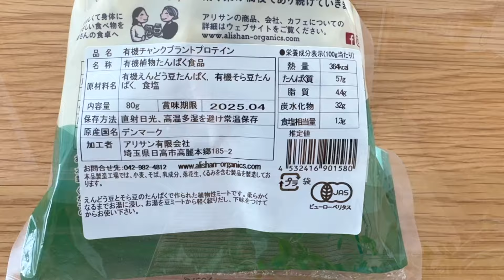【63歳ひとり暮らし】お金がなくても豊かな暮らし「セルフ〇〇」のススメ／セルフカット／プラントベースミートの唐揚げ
近ごろ、セルフレジ、セルフスタンド、セルフオーダーなど、さまざまなセルフサービスが登場し主流となりつつあります。この自分できることは自分でやる精神を、暮らしの中にも取り入れてみると、お金をかけなくとも豊かに楽しく暮らせるように思います。

ご訪問いただきありがとうござます。
30代で離婚、失業、病気...山あり谷ありジェットコースターに乗っているような人生でしたが、今は子供も独立しひとり暮らしの60代です。残りの人生をどう生き抜くか、年金、健康、仕事、住まい、など、考えれば考えるほど不安なことばかり。そんな中でも、日々の小さな喜びを紡ぎながら暮らしています。動画をご視聴くださったみなさまが、少しでも、活力を得たり、参考にしていただけることがあればとても嬉しく思います。

00:00 オープニング
03:03 セルフカット
06:18 料理しながらトーク
14:42 エンディング 文鳥たち

◆yama著『61歳、ひとり暮らし一年生。 お金はないけど、「好き」を重ねて楽しむ暮らし』
 KADOKAWA (2023/2/22)

撮影：iPhone15ProMax
編集：Final Cut Pro (for Mac)
機材：MacBookPro M1Pro 16inc／Studio Display